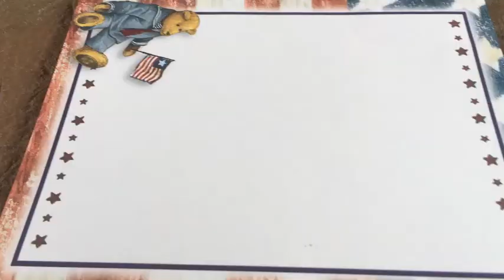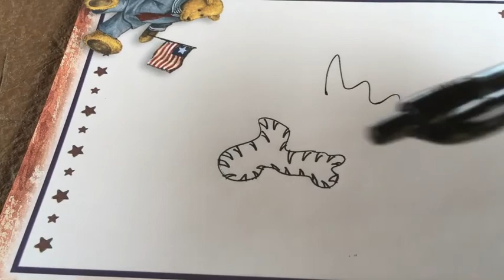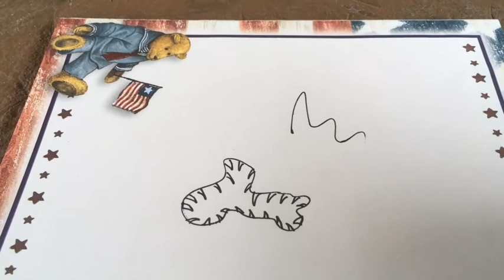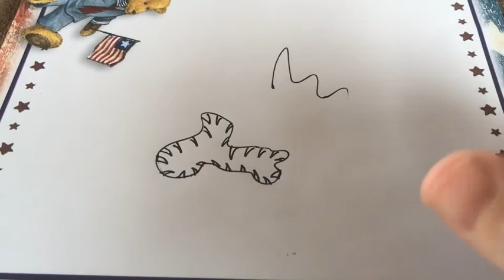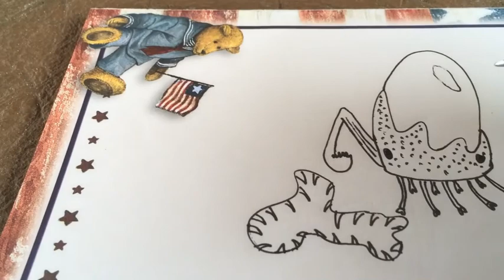backhoe balloon monster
Hi! I'm Way Out Dan. I write novels, draw aliens, and think about life.

If you like what you see here and you'd like to support me and my other art/literature projects, join my locals community I also hope to discuss philosophy, art, writing, travel, and science fiction with other creators and culture leaders.

If you have your own exobiology project or book, let me know and I can feature it on the blog.